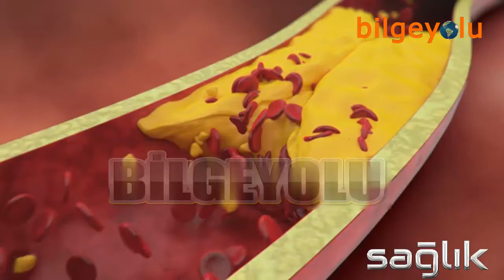LİGHT ÜRÜNLER Mİ TAM YAĞLI ÜRÜNLER Mİ TÜKETİLMELİ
Süt yağı % 5 oranında doymuş yağ içermesine rağmen kronik hastalıklar için olumlu etkinlikleri olan konjuge linoleik asit, sifingomiyelin, bütirik asit, miristik asit gibi özel bileşenler içerdiği için sağlık açısından önemlidir. Süt yağı ayrıca fizyolojik değeri yüksek yağ asitlerinin yanı sıra yağda çözünebilen vitaminleri de içermekte ve sindirim özelliklerinin yüksek olması nedeniyle de beslenmede önemli bir yere sahip olmaktadır. Süt yağlarından biri de Fosfolipidlerdir. Fosfolipidler kolesterolü çözerek damar tıkanıklığı olarak bilinen arterios-kleros oluşumunu engellerler.

NOT : Yazılı metin ve belgelere ulaşmak isterseniz , aşağıdaki blog adresini ziyaret edebilirsiniz